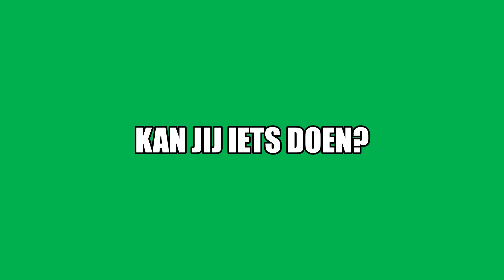Lid worden van Palestina Solidariteit vzw?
Al meer dan 30 jaar komt Palestina Solidariteit op voor Palestina, doe jij mee?